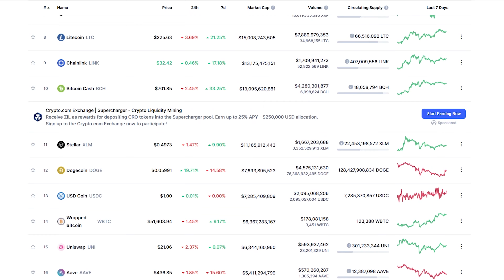Dogecoin: Let's Talk About It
If you’re thinking about investing into Dogecoin but you’re unsure on whether you should or not. I am going to help explain what Dogecoin is and why I think you should tread carefully when investing in this particular cryptocurrency.

🚀 Get 2 FREE Stocks (Valued up to $1850) when you deposit $100 on Webull

Dogecoin is a cryptocurrency, and in order to understand basically what is happening with it, you should understand what cryptocurrencies are, and to do that we are going to take a quick look at the original crypto, Bitcoin.
So Bitcoin has been around since 2009, and is the most prominent, largest crypto by market cap but to oversimplify, it’s basically a decentralized digital currency. It’s an unregulated, highly volatile, digital currency, built on blockchain technology. If you would like to know more about Blockchain I will be making a more in-depth video on this in the future.

Of course Bitcoin is not the only one, there are tons of other currencies based on the same thing, that have alterations of the same codebase – called Alternative coins or altcoins. There are literally thousands of these altcoins, all based around the same premise, but they have tons of different alterations to give each coin a perceived value and all of them, including the vaporware ones, claim to be better than bitcoin, which is debatable.

Dogecoin was literally started as a joke, as a tweet by Jackson Palmer, while he was working at adobe, making fun of how many altcoins there were by effectively taking a meme of a Shiba Inu, slapping it on a coin logo, and it just took off from there. Its like one of those jokes that catches on so much it becomes more than a joke, outgrowing itself, effectively turning it into a real thing.